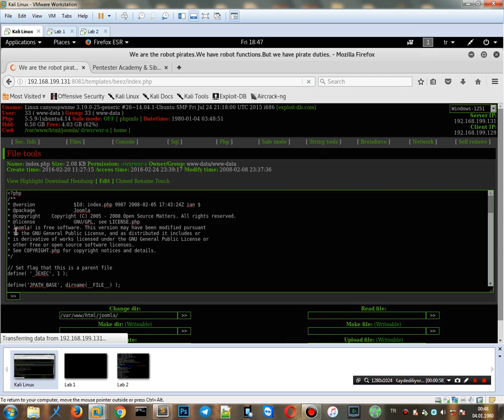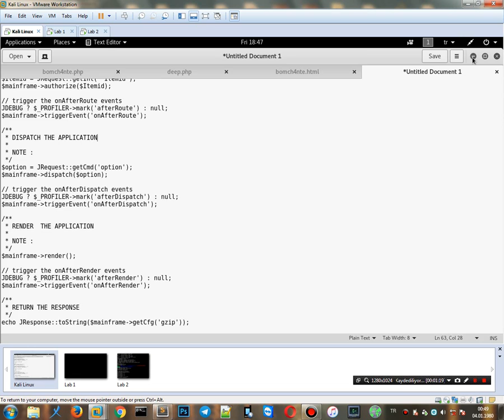Web App. Pentest 2 - Sızma Testi [ Uygulamalı ] !